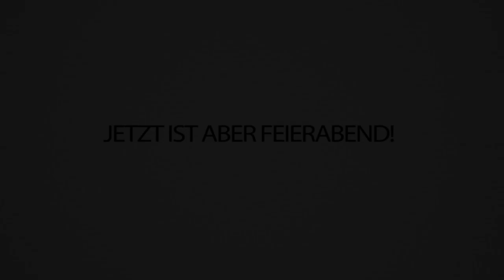PRO FINALE um 3.000.000€ bei der FORTNITE WM in New York! Rewi war live dabei!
Der 2. Teil des Fortnite-WM-Vlogs! Viel Spaß :) !